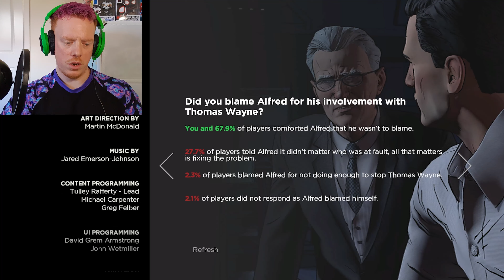Batman The TellTale Series: Chapter 5| City of Light | FINALE!!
Well, here we are at the end of our long journey.
Batman has all but cleaned up Gotham, just Lady Arkham left to deal with.
Hopefully there's a big fight or something, that'd be nice.